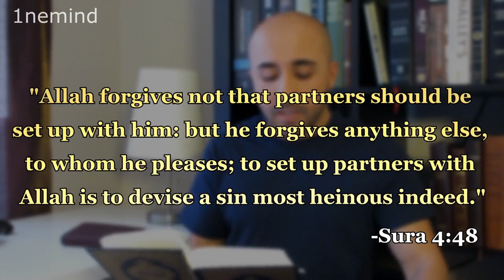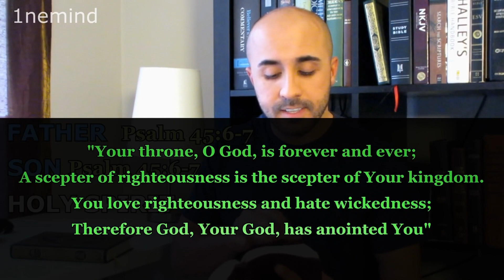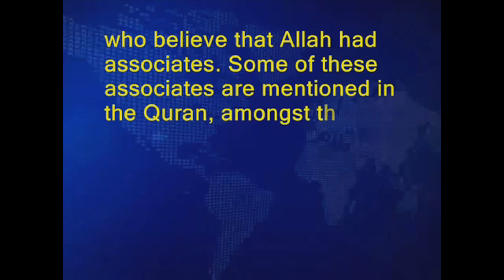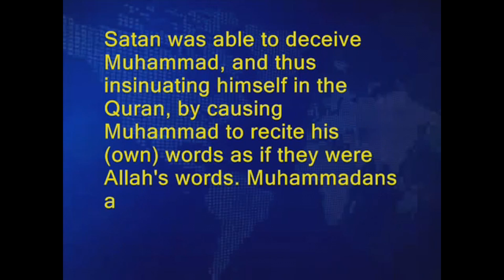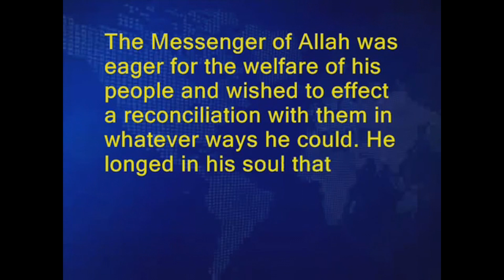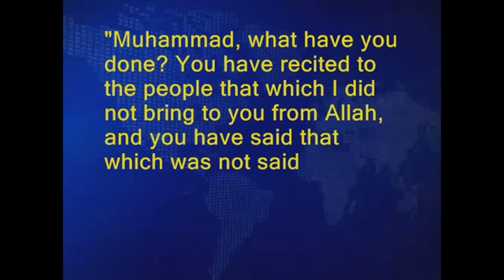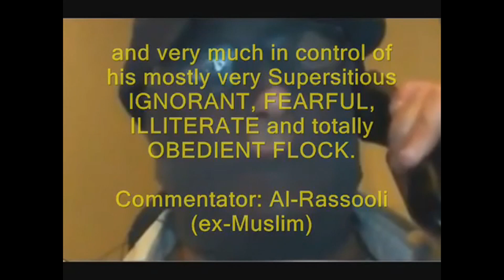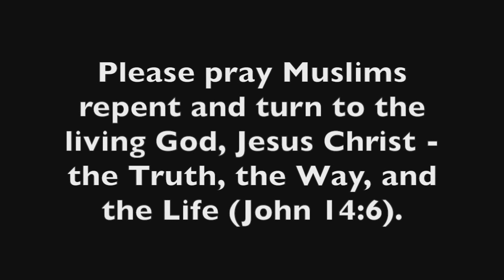The unpardonable sin in Islam vs unpardonable sin in Christianity - shirk vs Blaspheming Holy Spirit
What is shirk? Believing that Jesus Christ; the Son of God died for our sins and is Lord and Savior is shirk (associating partners with Allah) is the unpardonable sin in Islam.

Not believing in the blood of Jesus Christ is blaspheming the Holy spirit and is the unpardonable sin in Christianity that will guarantee a person to be cast into hell forever.

The unpardonable/unforgivable sin or “blasphemy of the Holy Spirit” is mentioned in Mark 3:22–30 and Matthew 12:22–32. Jesus said, “Truly I tell you, people can be forgiven all their sins and every slander they utter” (Mark 3:28), but then He gives one exception: “Whoever blasphemes against the Holy Spirit will never be forgiven; they are guilty of an eternal sin” (verse 29).

According to Jesus, the unpardonable or unforgivable sin is unique. It is the one iniquity that will never be forgiven (“never” is the meaning of “either in this age or in the age to come” in Matthew 12:32). The unforgivable sin is blasphemy (“defiant irreverence”) of the Holy Spirit in the context of the Spirit’s work in the world through Christ. In other words, the particular case of blasphemy seen in Matthew 12 and Mark 3 is unique. The guilty party, a group of Pharisees, had witnessed irrefutable evidence that Jesus was working miracles in the power of the Holy Spirit, yet they claimed that He was possessed by the prince of demons, Beelzebul (Matthew 12:24; Mark 3:30).

The Jewish leaders of Jesus’ day committed the unpardonable sin by accusing Jesus Christ (in person, on earth) of being demon-possessed. They had no excuse for such an action. They were not speaking out of ignorance or misunderstanding. The Pharisees knew that Jesus was the Messiah sent by God to save Israel. They knew the prophecies were being fulfilled. They saw Jesus’ wonderful works, and they heard His clear presentation of truth. Yet they deliberately chose to deny the truth and slander the Holy Spirit. Standing before the Light of the World, bathed in His glory, they defiantly closed their eyes and became willfully blind. Jesus pronounced that sin to be unforgivable.

The blasphemy against the Holy Spirit, specific as it was to the Pharisees’ situation, cannot be duplicated today. Jesus Christ is not on earth, and no one can personally see Jesus perform a miracle and then attribute that power to Satan instead of the Spirit. The only unpardonable sin today is that of continued unbelief. There is no pardon for a person who dies in his rejection of Christ. The Holy Spirit is at work in the world, convicting the unsaved of sin, righteousness, and judgment (John 16:8). If a person resists that conviction and remains unrepentant, then he is choosing hell over heaven. “Without faith it is impossible to please God” (Hebrews 11:6), and the object of faith is Jesus (Acts 16:31). There is no forgiveness for someone who dies without faith in Christ.

God has provided for our salvation in His Son (John 3:16). Forgiveness is found exclusively in Jesus (John 14:6). To reject the only Savior is to be left with no means of salvation; to reject the only pardon is, obviously, unpardonable.

Many people fear they have committed some sin that God cannot or will not forgive, and they feel there is no hope for them, no matter what they do. Satan would like nothing more than to keep people laboring under that misconception. God gives encouragement to the sinner who is convicted of his sin: “Come near to God and he will come near to you” (James 4:8). “Where sin increased, grace increased all the more” (Romans 5:20). And the testimony of Paul is proof positive that God can and will save anyone who comes to Him in faith (1 Timothy 1:12–17). If you are suffering under a load of guilt today, rest assured that you have not committed the unpardonable sin. God is waiting with open arms. Jesus’ promise is that “he is able to save completely those who come to God through him” (Hebrews 7:25). Our Lord will never fail. “Surely God is my salvation; I will trust and not be afraid. The LORD, the LORD himself, is my strength and my defense; he has become my salvation” (Isaiah 12:2).